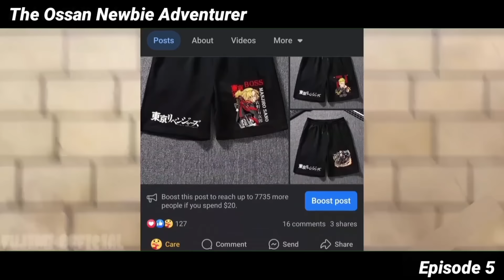កូនសិស្សមហាកម្លាំង ផ្សងព្រេងសម្លាប់ស្តេចបិសាច 😁 | សម្រាយរឿង The Ossan Adventurer | ភាគទី​ 01-05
កូនសិស្ស មហាកម្លាំង ផ្សងព្រេងសម្លាប់ស្តេចបិសាច 😁 | សម្រាយរឿង The Ossan Adventurer | ភាគទី​ 01-05

ប៉ាវអេតមីនផឹកការហ្វេ 😁😍
ABA : 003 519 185 (Mey Vatanak)

សម្រាយរឿងanime រឿងanime សម្រាយanime សង្ខេបរឿងanime សង្ខេបanime និទានរឿងanime និទានរឿង khmeranime